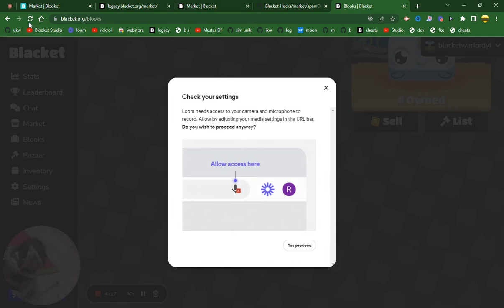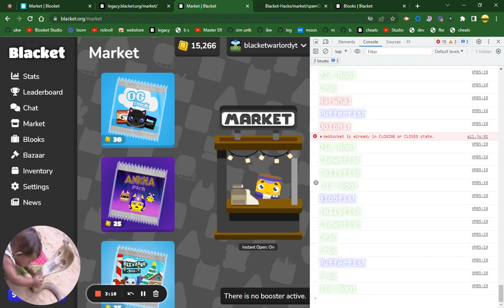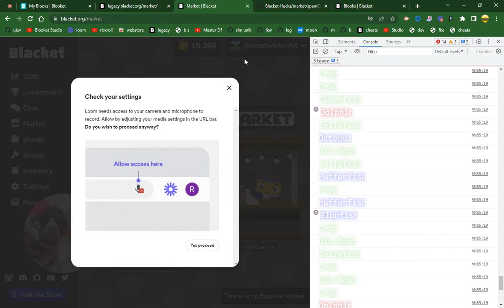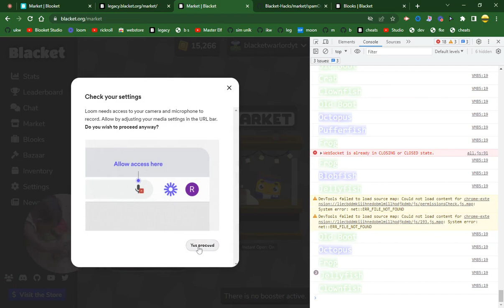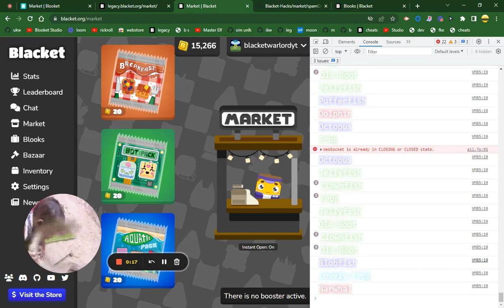Aquatic pack opening chroma